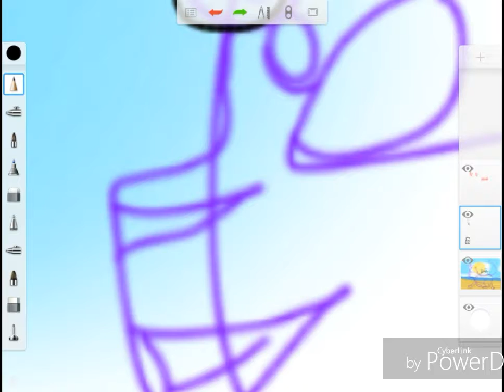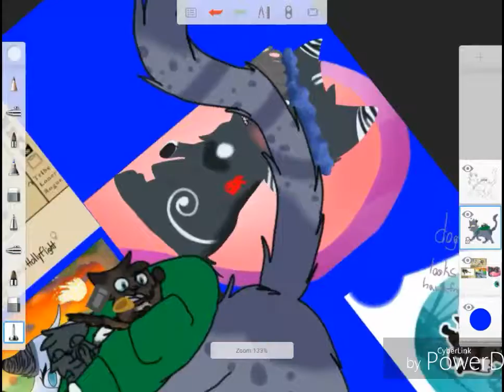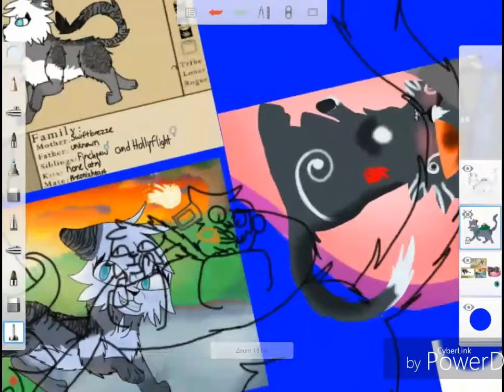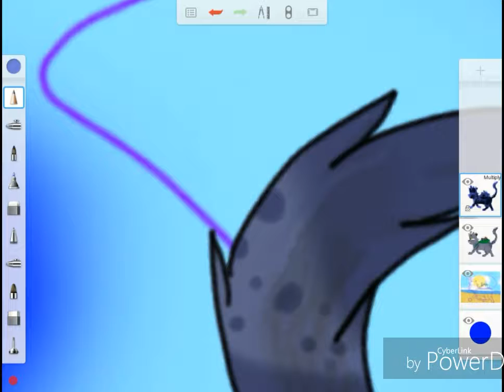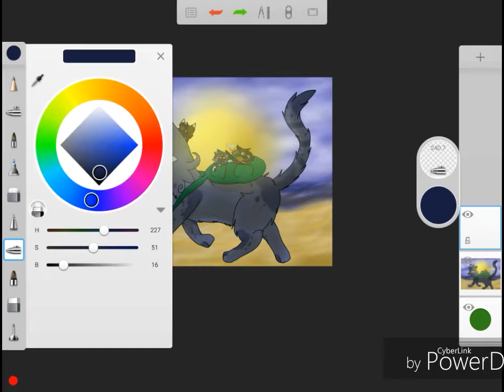Happy Birthday DRAGONNNN- SPEEDPAINT!!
Hey GUYS! I'm back! Anyways its dragons birthday! Err...or at least yesterday was...xd. I was going to upload this yesterday but I forgot to xd. Anyways I'll see everyone later! Byeee!

Back to you- Wild

Characters-
Cinder (Dragon's oc)- spotted gray she-cat
Silverdream (my oc)- the gray and white with black stripes she-cat
Ivyshade  (Thunder's oc)- the brown, white, and black she-cat eating chocolate
Dogfang  (A friends oc)- the blue eyed brown and white Tom
Shadow (A friends oc)- the gray and white Tom with orange eyes

Programs-
Drawing- Autodesk sketchbook (not pro)
Recording- Az screen recorder